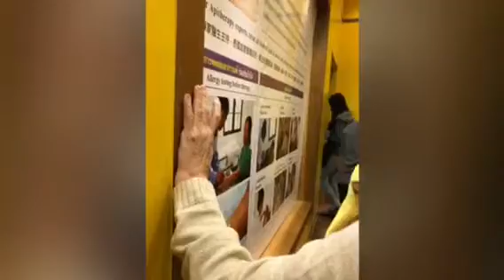HAYATI | PERJALANAN PANJANG THAILAND